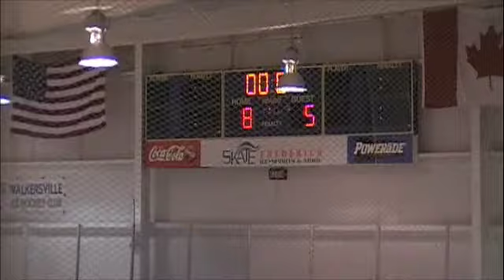Fury vs Delaware Stars Oct 11 2009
Fury wins! 8-5